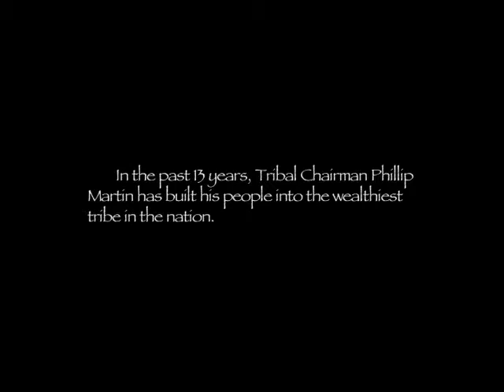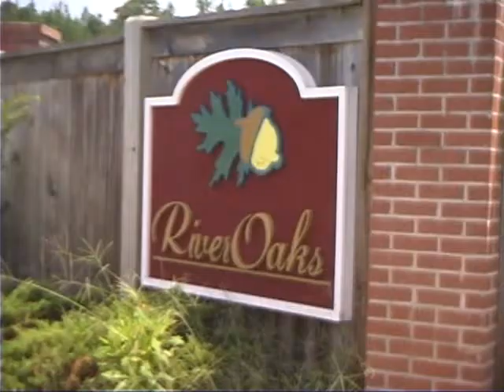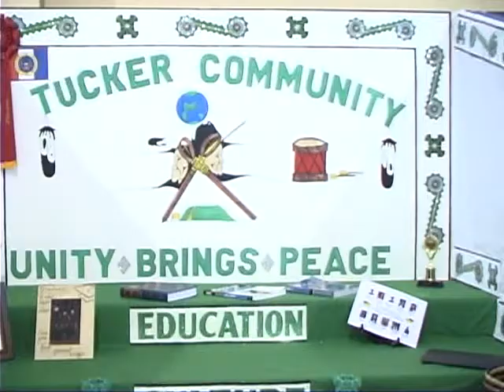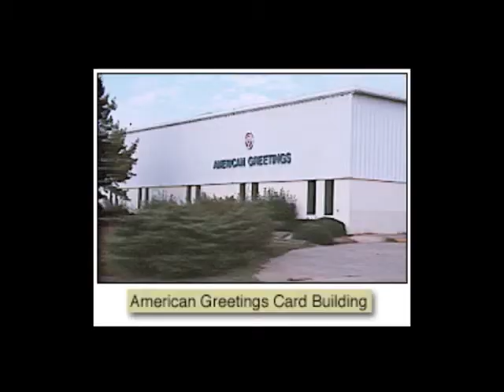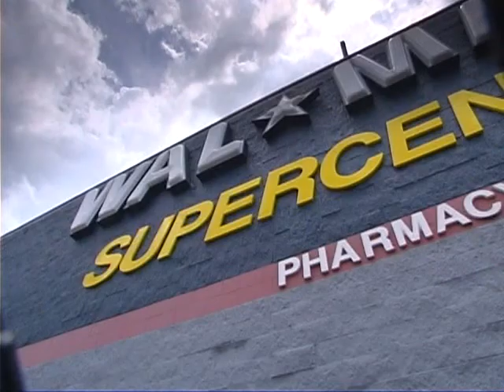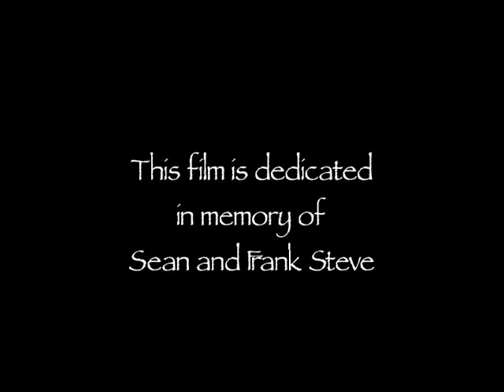When The Rabbit Stops Dancing (Full Movie)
This film takes a look at life on the Choctaw Native American Reservation in Mississippi. It takes a glimpse at how the Choctaw have gone from one of the poorest tribes in the nation to one of the wealthiest tribes in the span of 10 years. Through this time of economic development the Choctaw have still maintained their strong culture and language.